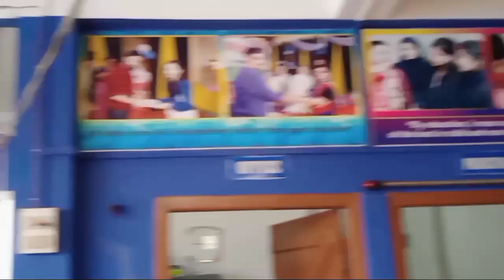হাইলাকান্দির পেরামাউণ্টে মেধা যাচাই পরীক্ষা অনুষ্ঠিত !